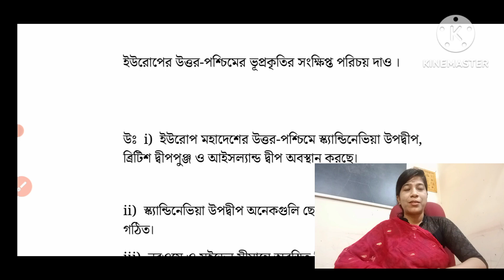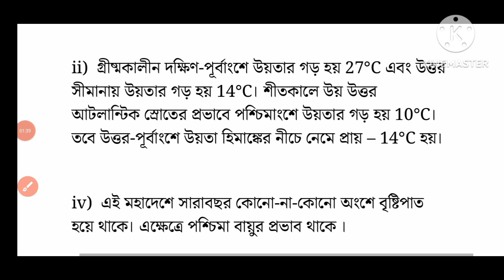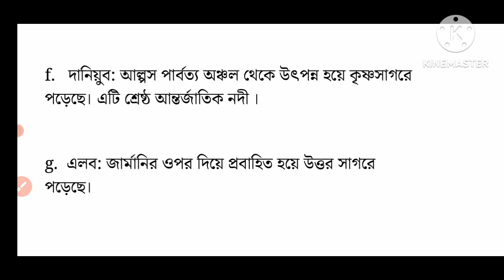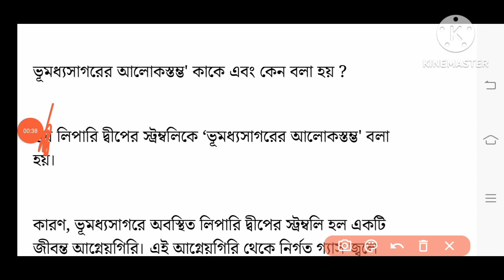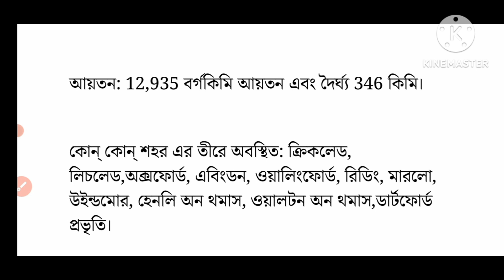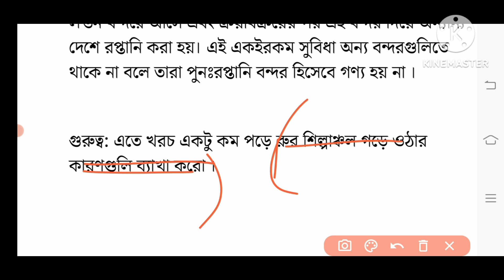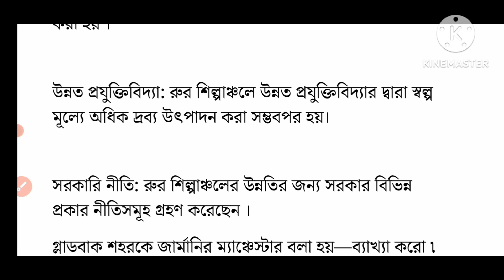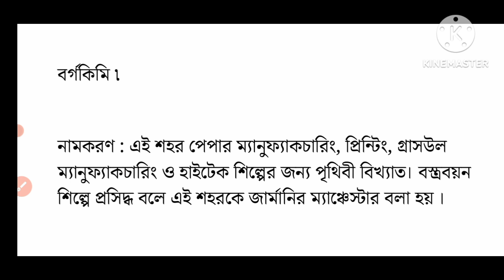class 7 geography chapter 11 question answer / সপ্তম শ্রেণির ভূগোল ইউরোপ মহাদেশ